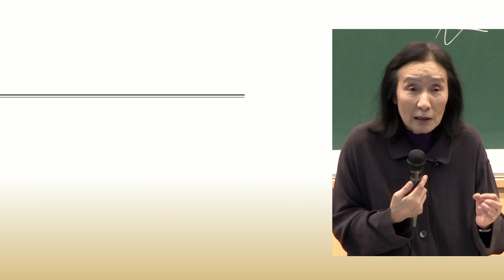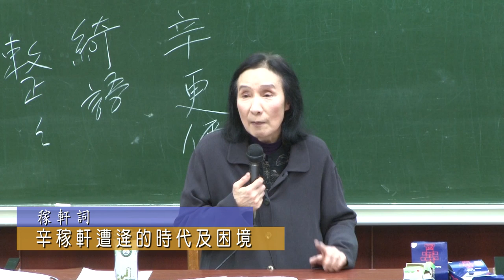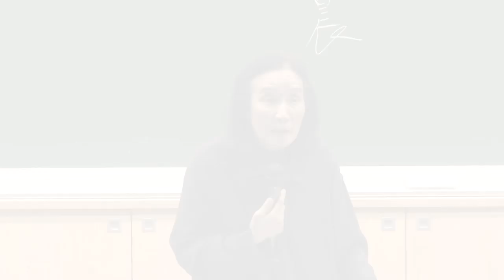稼軒詞精選片段 (Ci Poetry of Xin Qi-Ji Highlights w/ Eng Sub)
Professor Fang Yu, Department of Chinese Literature, National Taiwan University

Xin Qiji (1140–1207) was as well-known as Su Shi, another Song Dynasty poet. However, although Su and Xin were both part of the Haofang School, their styles of poetry were very different. This difference was related to the temperament, talent, creative mind, and historical epoch of the two men. Xin Qiji focused on ci, while Su Shi’s interest was the richness of the poetry. Su Shi, of course, was also a famed essayist and calligrapher. Of Su Shi’s 2,700 surviving poems, only just over 300 were in the ci form. In addition, Su only started writing ci after he became a local magistrate in Hangzhou in his middle age. More than 620 of Xin Qiji’s poems survive today, but he did not pass any of his poems down, revealing his focus on the ci form. Xin excelled at this form, and his work spanned a great range of styles. He did not constrict himself to Haofang, he did not suffer from being too direct or shallow, and he always retained the subtle beauty of the ci form. Xin Qiji has been described as an “outstanding talent, a man of great morals, and someone who took pride in his exploits,” showing ability and sagacity in governing the country, the military, and the people. In addition, he was a man who could take action to put things into practice, making him a very rare exception among ancient Chinese scholars. However, after fighting the Jurchens and leading his army back south, he was excluded and sidelined by the Southern Song court. He was instead given a series of minor posts that kept him for influence in the court. For someone as dedicated to his work as Xin Qiji, this was a particular embarrassment. Xin Qiji expressed his inner sadness in his poetry, developing his own unique style. Xin Qiji's poetry was the poetry of a hero, and was closely related to his personal achievements and setbacks. His long idle period gave him the time to study, and he was a very learned man across a wide range of topics. Furthermore, his use of allusion was superior to Su Shi. Xin Qiji also quoted extensively from the Confucian classics, historical studies, and literary collections in his ci, which he incorporated seamlessly into the poetry. However, Xin Qiji’s use of oral proverbs into his poetry was even more impressive, mixing a great range of styles, and producing poems that were at the same time elegant, dense, stimulating, indulgent, mournful, moving, and humorous. Xin Qiji makes ample use of lyrics, narrative, reasoning, descriptions of scenery, long tune, and xiaoling, while retaining the music harmony of ci poetry. Xin Qiji devoted his entire life to his literary style, techniques, learning, and knowledge, making himself into a unique and outstanding talent.

臺大中國文學系 方瑜教授

辛棄疾 (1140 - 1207) 與蘇軾齊名，並稱蘇辛，為宋詞的大家。但蘇、辛雖同為豪放派，在「翦紅刻翠之外，別立一家。」二人詞風仍大有差異，這與性情、稟賦、創作心態以及處身的時代均有關聯。
稼軒比東坡更專力為詞，東坡才力贍富，文章、書法均稱頌一世，平生留存詩作兩千七百餘首，詞作僅三百餘篇，而且東坡是在中年之後任杭州通判時才開始填詞；稼軒詞今存六百二十餘首，並無詩作傳世，可見其用心之處。
辛詞出色當行，風格多變，不能單以豪放籠括，更無質直淺率之病，不失詞體含蓄蘊藉之美。稼軒為「一世之豪，以氣節自負，功業自許。」有治國、治兵、治民的才略，而且能以行動付諸實踐，這在文學史上著名的文人中，幾乎罕見其匹。但在與金人奮戰、率兵南歸後，卻被南宋朝廷防備、排拒，屢起屢廢、閒置不用長達二十年，這對勇於任事的稼軒而言，特別難堪。遂將內心難宣的鬱結，發之於詞，自成一家詞風。稼軒詞是英雄豪傑之詞，與其平生遭遇、個性作為，密切相關。加以閒居日久，又好讀書，博聞強記，涉獵廣雜，詞中用典之多，尤過於東坡。但稼軒能將經史文集融入詞中，一片神行，不見斧痕，更擅於引口語俗諺化入字行，詞風多變，清麗、綿密、激越、縱情、慷慨悲歌、纏綿曲折、幽默風趣，盡在其中。
稼軒以詞抒情、敘事、說理、寫景無不如意，長調、小令均多傑作，而且更不失詞之音樂性。他以畢生精力、胸襟氣度專注於這一種文體，才、學、識兼備，故能卓然自立，與眾獨異。

完整課程影音及講義請至臺大開放式課程網站觀看：